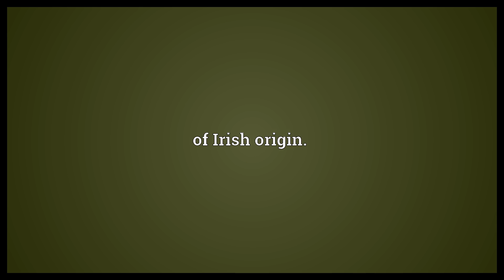Noreen Meaning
Video shows what Noreen means. of Irish origin..  Noreen Meaning. How to pronounce, definition audio dictionary. How to say Noreen. Powered by MaryTTS, Wiktionary